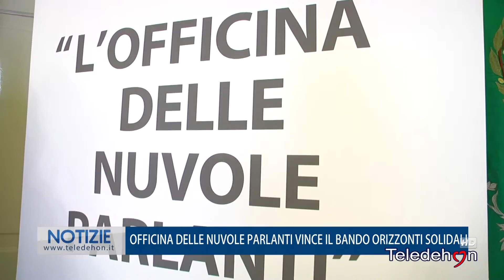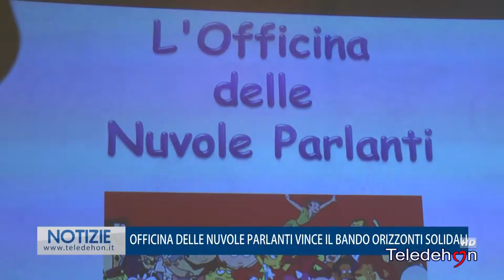OFFICINA DELLE NUVOLE PARLANTI, VINCE IL BANDO ORIZZONTI SOLIDALI